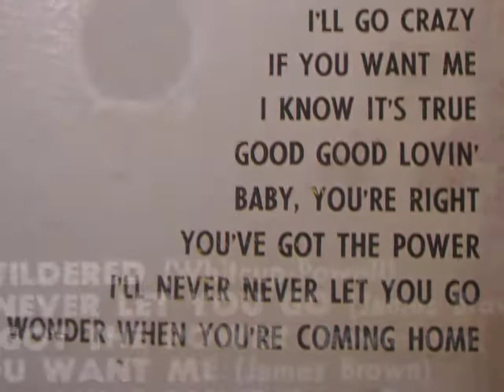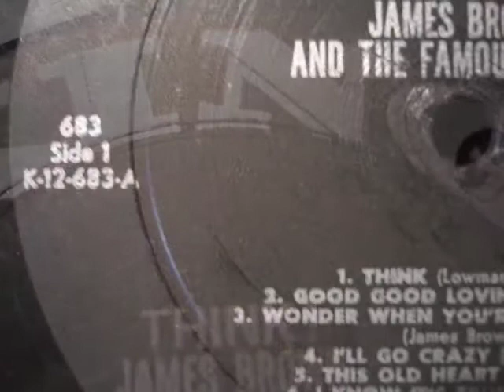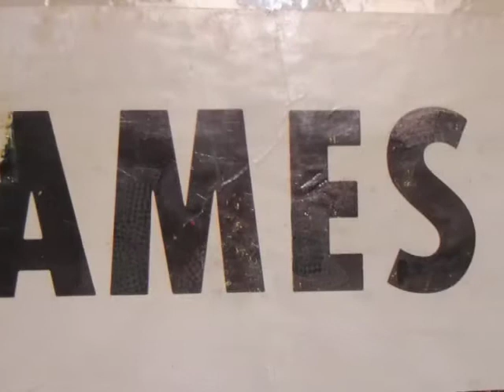James Brown - Wonder when you're coming home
Strepitosa ballad r'n'b del 1960, contenuta nel disco "Think" (King Records)